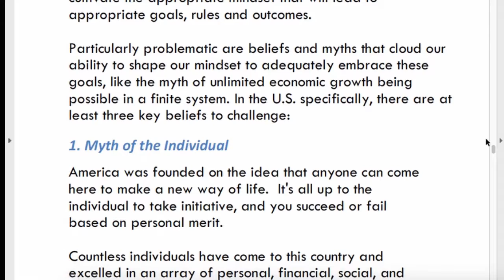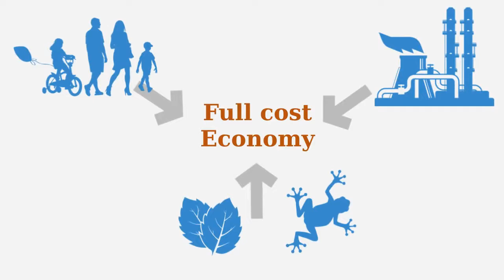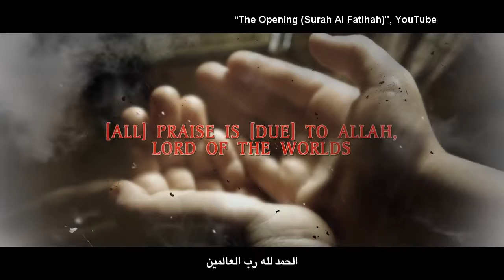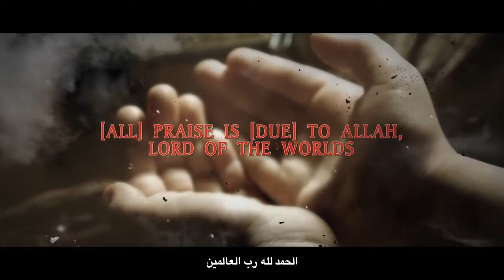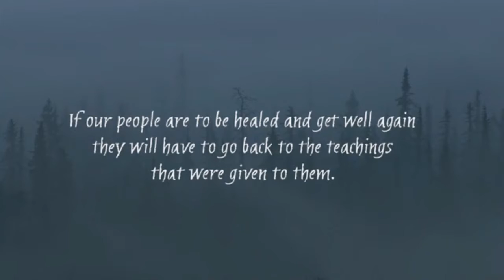How to Change Your Mindset for Right Relationship Goals | Our Historic Moment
Featuring E.F. Schumacher, Oren Lyons, Deep Ecology, the Common Loon, and many other  furred, finned and feathered peoples!

Review the  tools and techniques to transcend the myths that have been holding us back from true success as peoples on the planet – found in the insights of science, the time honored traditions of religion and native ways of knowing.

Appreciation to all the Creative Commons collaborators that made this work possible.